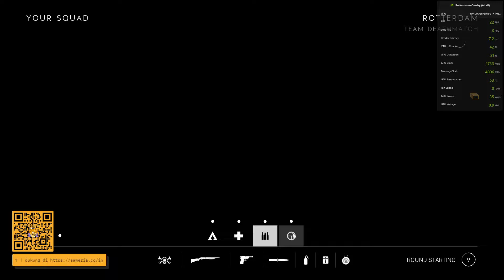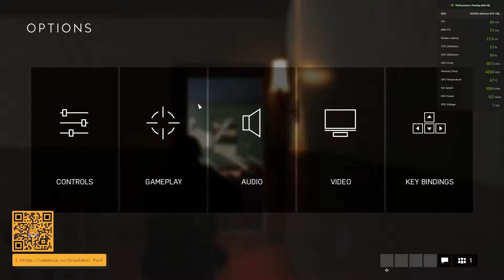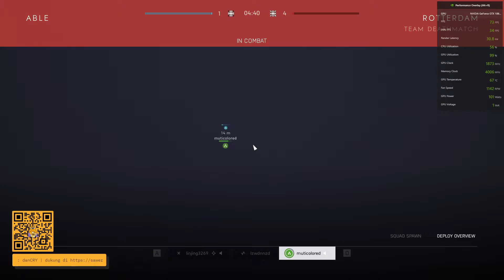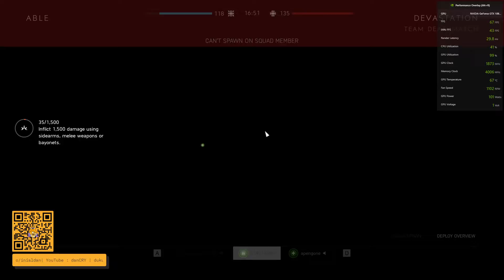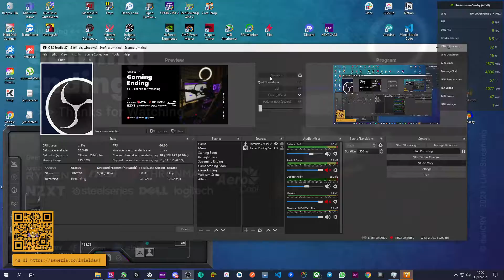Benchmark Battlefield V Ryzen 7 3700X and GTX 1060 6GB Low to Ultra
PC Specification :

Processor Cooler NZXT Kraken X53 (Non RGB FAN)
Graphics Card MSI GEFORCE GTX 1060 GAMING X 6G (6GB GDDR5 (192-bit)
Graphics Card Holder Deepcool GH-01 A-RGB
RAM V-Color Prism PRO RGB 16GB (2x8) 3200 MHz
SSD Colorful M.2 512GB
Heatsink SSD Thermalright M.2 2280
HDD WD BLUE 1 TB
PSU Aerocool KCAS 750 W 80+ Gold (Non-Modular)
Fan NZXT AER RGB 2 120mm x2
Casing NZXT H510i Black Matte

Official Account